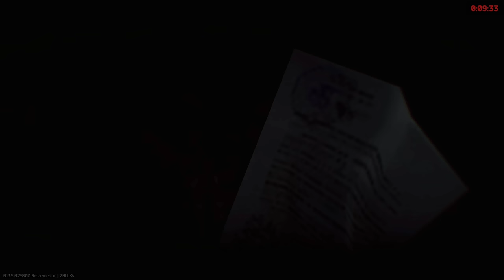My GREAT IDEA for Tarkov | Escape From Tarkov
In this video of my wipe without Loadout Lottery, I start the Interchange tasks and have a great idea for the game.

0:00 Intro
0:18 Interchange
7:31 Streets & Customs
10:00 Factory
12:23 Streets
14:41 Outro